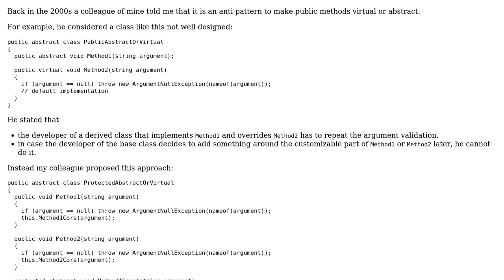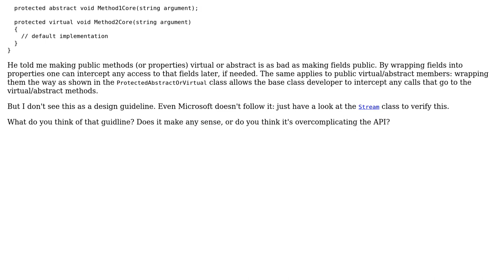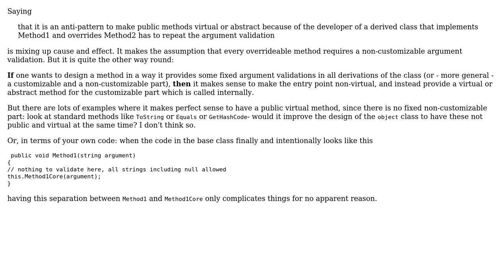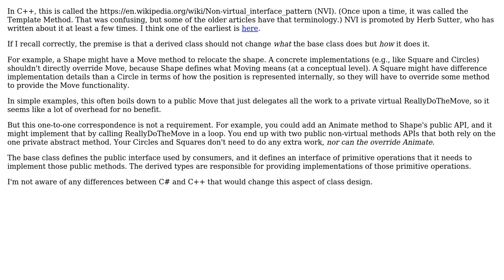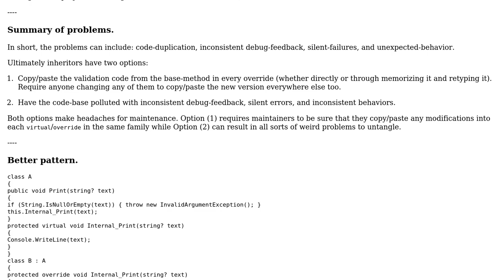Software Engineering: Never make public members virtual/abstract - really? (4 Solutions!!)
Software Engineering: Never make public members virtual/abstract - really?

With thanks & praise to God, and with thanks to the many people who have made this project possible! | Content (except music & images) licensed under CC BY-SA | Music | Images & others | With thanks to user Peter Perot user Nat user Martin Maat user Doc Brown user Adrian McCarthy and the Stack Exchange Network Trademarks are property of their respective owners. You are responsible for your own actions.